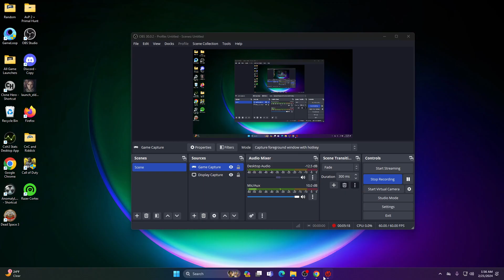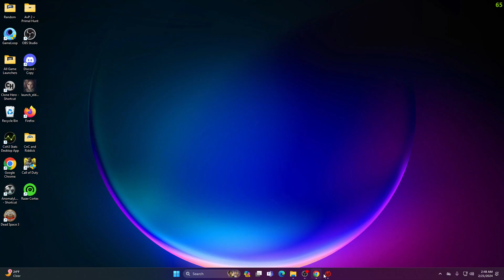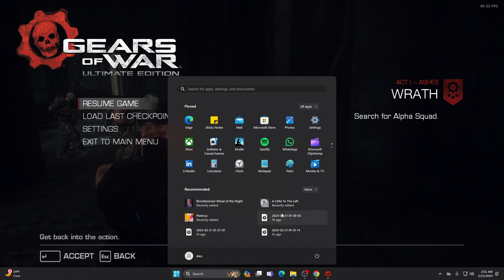Gears of War Demastered: P1 - Lovely Optimization We Have Here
My playthrough of Gears of War Ultimate Edition, although I'm going to be calling it Demastered the entire playthrough because I have to play the game on the lowest settings to get decent performance.